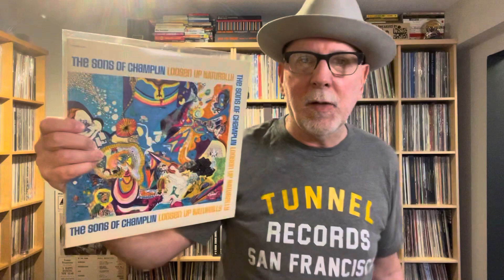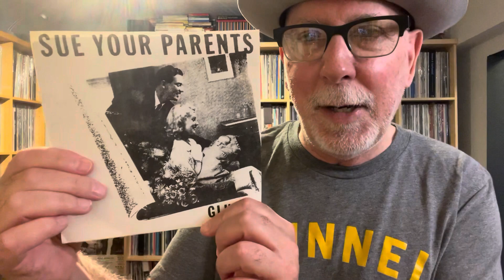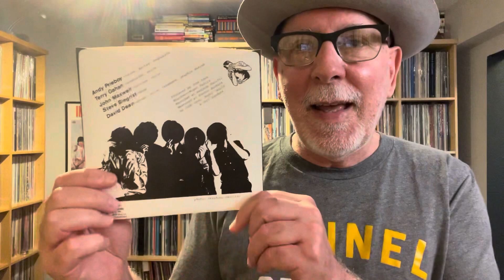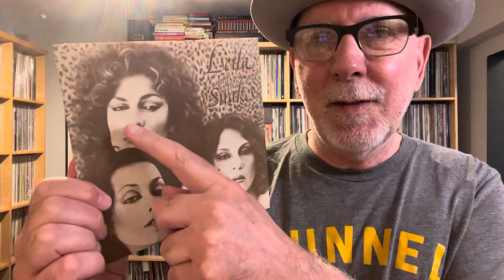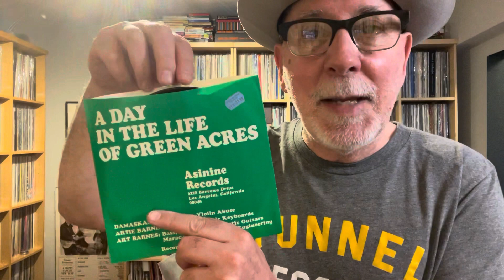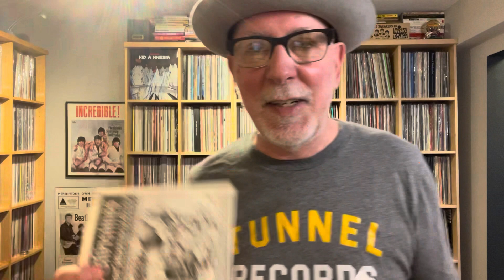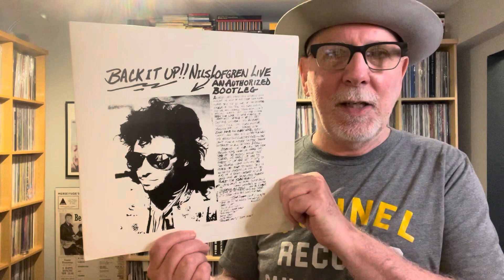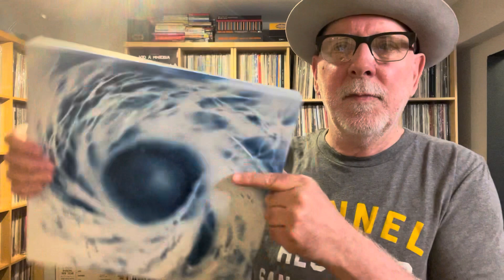Ten Records You Probably Don’t Have